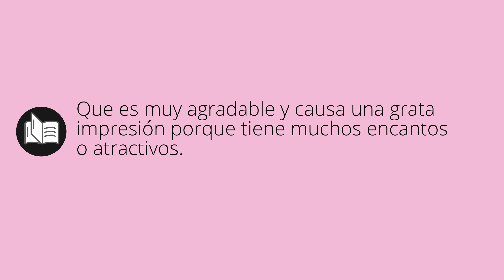Que significa ENCANTADORA • encantadora SIGNIFICADO • encantadora DEFINICIÓN • Que es ENCANTADORA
Que significa encantadora en español. Cual es el significado y definicion de encantadora. que es encantadora. encantadora definiicon en español. Todos los significados y definiciones del diccionario español.

Diccionario de la RAE (Kindle):
Diccionario de la RAE (Tapa dura):
Diccionario de primaria VOX:
Diccionario Esencial de la Lengua Española:
Diccionario Cambridge Español - Inglés: